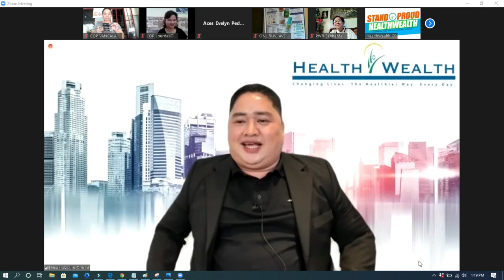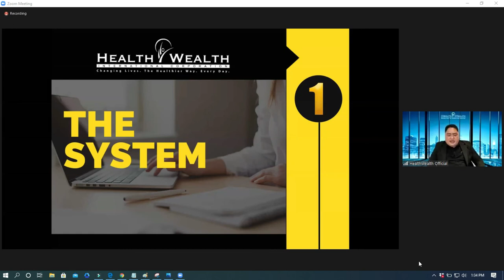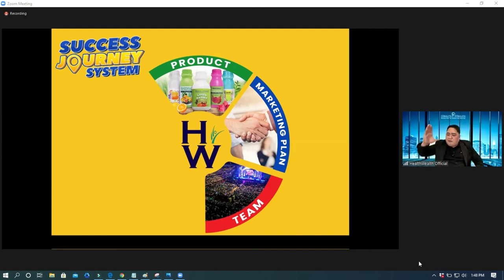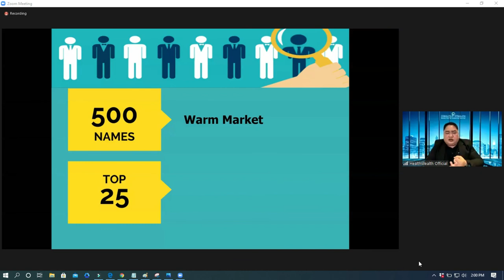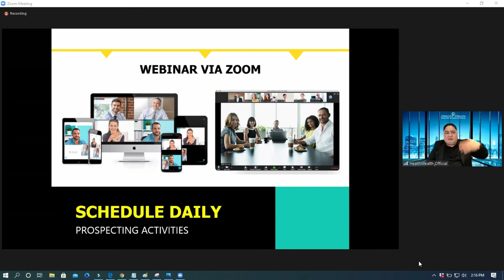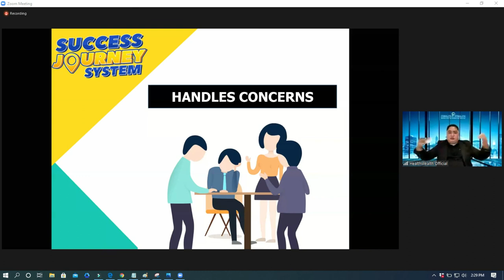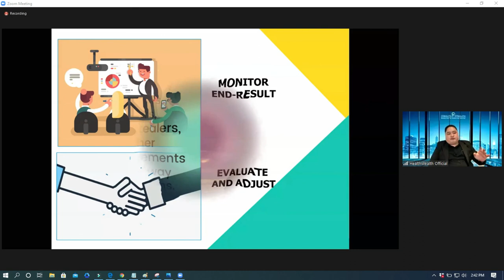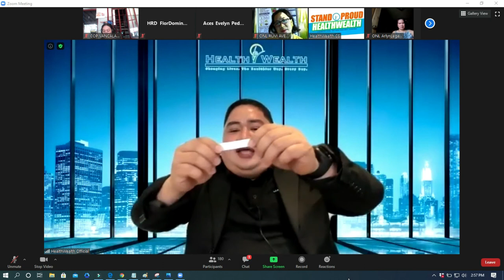HEALTH WEALTH GREEN BARLEY SUCCESS JOURNEY SYSTEM with Coach Jon Valles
Ang video na ito ay tungkol sa  HEALTH WEALTH GREEN BARLEY SUCCESS JOURNEY SYSTEM with Coach Jon Valles August 27, 2020. Siya po ay isa sa mga official core leaders at official speaker ng HEALTH WEALTH INTERNATIONAL CORP.

00:00 - Speaker's introduction to topic
06:40 - Speaker's introduction of himself, his family and his HWIC life.
12:44 - The System: Success Journey System
14:51 - Keep on track and follow the system. The 18 months challenge.
19:06 - Stay focused. Don't look for another company.
21:07 - Establish and stenghthen your belief.
           Product knowledge
           Marketing plan
           Team activity
           Trust your upline
33:58 - Attend presentations; big events, trainings, presentations, centering, online webinars
37:57 - Use the products.
           Be a product of your own product.
           Develop your own story.
           Offer and build a customer base.
48:38 - Develop a personal strategy session with uplines and sponsors
51:11 - Schedule daily.
57:25 - Invest products and marketing tools
1:06:25 - Be enthusiastic.
1:07:34 - Handle concerns.
1:08:50 - Use social media in your marketing strategy.
1:14:10 - Duplication. Learn and Teach
1:30:16 - Raffle draw